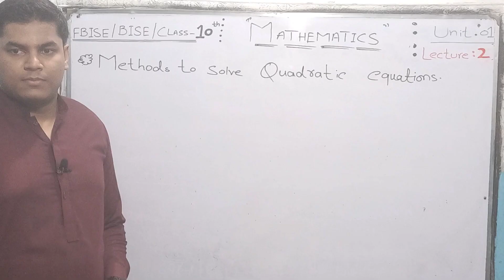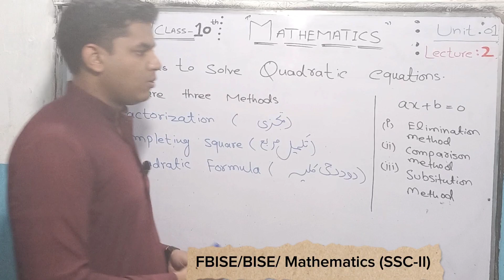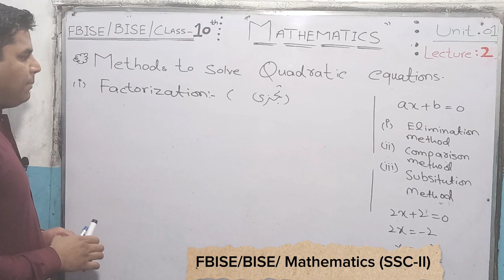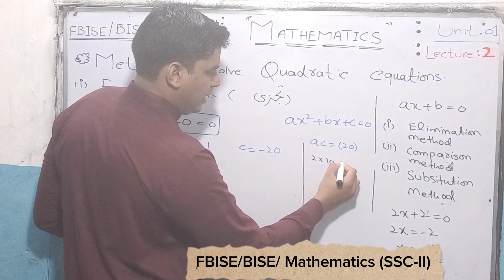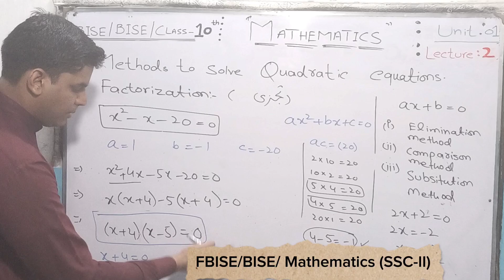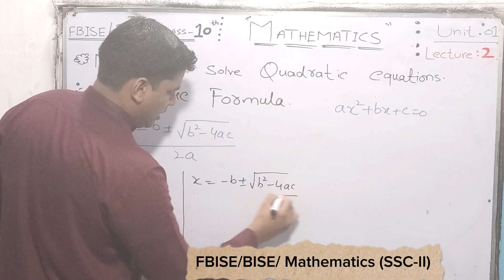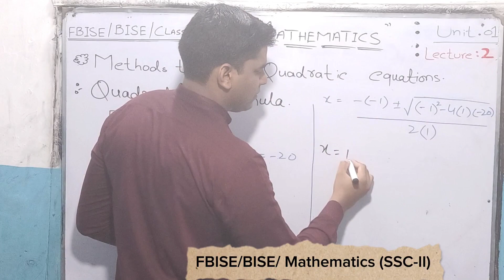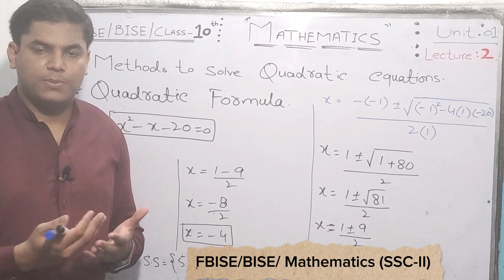How to solve Quadratic Equation by Factorization and Quadratic Formula || Class 10 Math Chapter 1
Assalam O Alikum Dear students!
As we have started the lecture series on class 10 science group mathematics. In previous lecture 1 we have discussed about he quadratic equation and now in this video we are going to "Unlocking the Mysteries of Quadratic Equations: Mastering Factorization and Quadratic Formula Methods for Easy Solutions!"